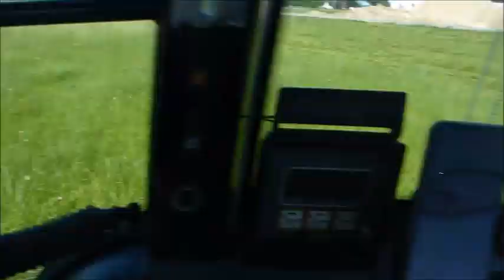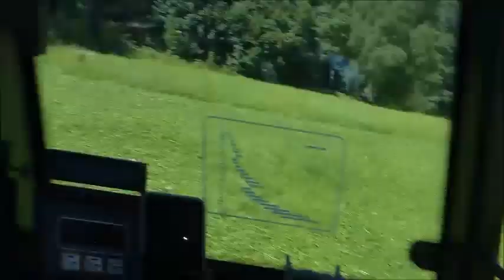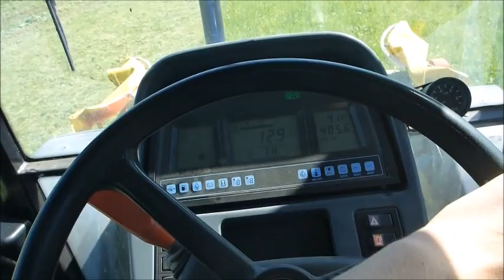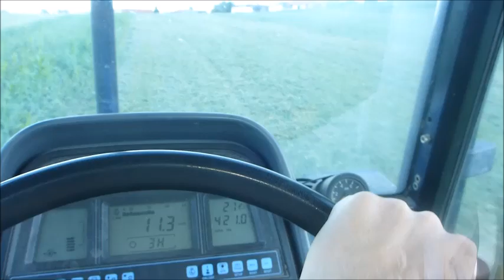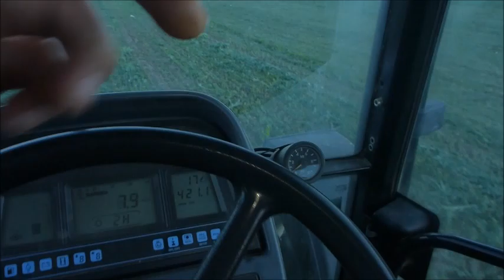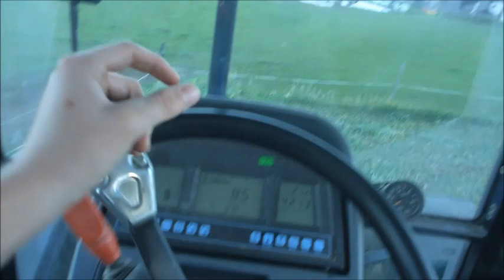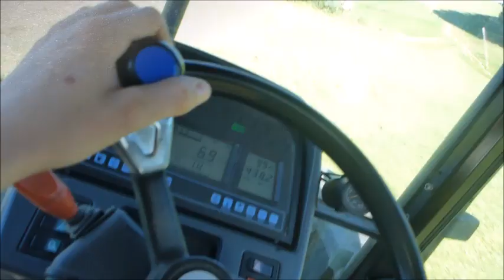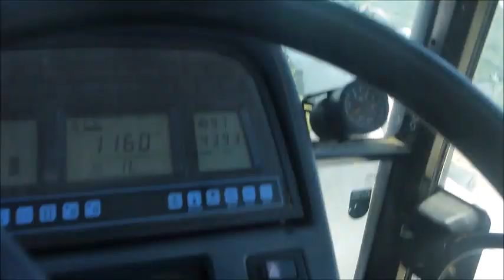3. Schnitt/ Hafer Ernte//Farmvlog#10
In diesem Farmvlog seht ihr Videos vom 3. Schnitt und einen kleinen Ausschnitt von der Hafer Ernte.
Tut mir leid, dass in letzter Zeit so wenig kommt, mir fehlt leider die ZEit und teilweise auch die Motivation aber ich hoffe ich komme jetzt wieder mehr dazu.
Wenn ja, lasst mir einen Like und eventuell ein Abo da.
Filmzeit: 2 Tage
Schnittzeit: 1 h